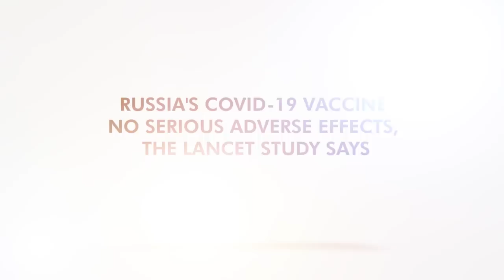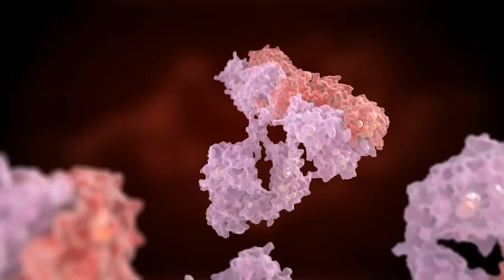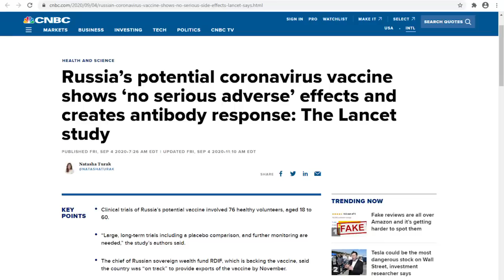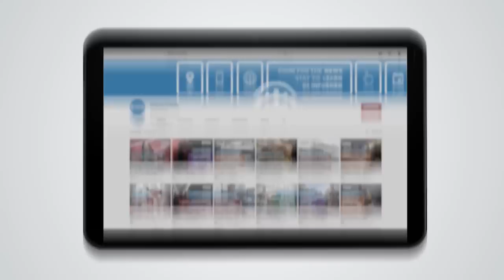Russia's COVID-19 Vaccine No Serious Adverse Effects, The Lancet Study Says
Early trial results of the COVID-19 Sputnik V vaccine show antibody activity and mild adverse effects.